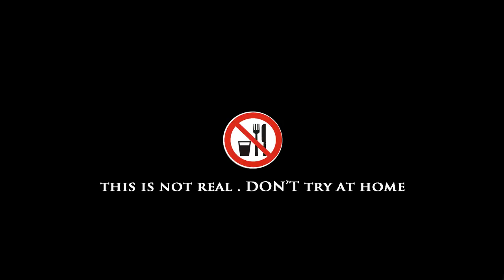eating lightbulb klunatik VT dinner #9 ASMR no talking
HI . WELCOME KLUNA TIK VT DINNER .
TOday kluna tik vt will lightbuld for dinner . I have a electric hands . i can made thunderstone and eat lightbuld glass break .
Then i get hungry . i must eat it ! It make nice crunching, squishing, triggering sounds.